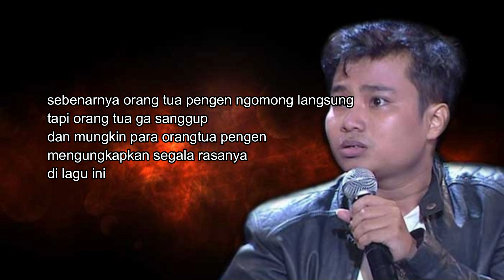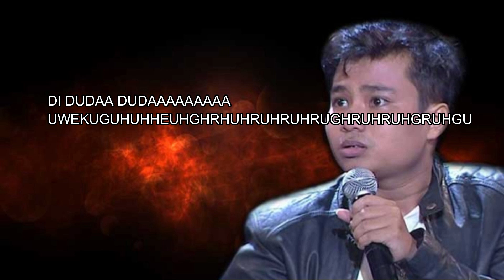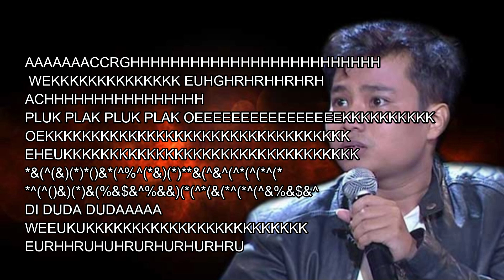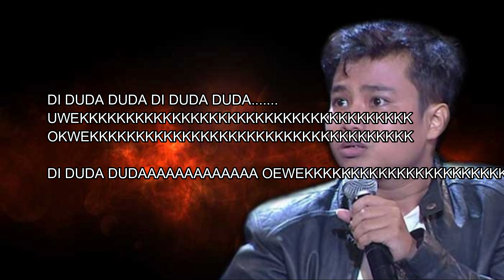BALASAN LAGU MAWANG ! SONG+ LIRIK : ORANG TUA GAK SESAYANG ITU - ARIF ALFIANSYAH FEAT PRAZ TEGUH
dalam lagu ini arif mencoba mengekspresikan kegundahan para orang tua lewat lagu

semoga kalian terhibur dan semoga bisa hafal liriknya :)